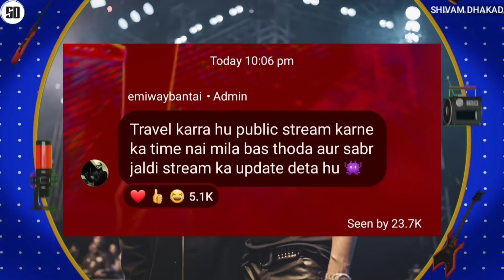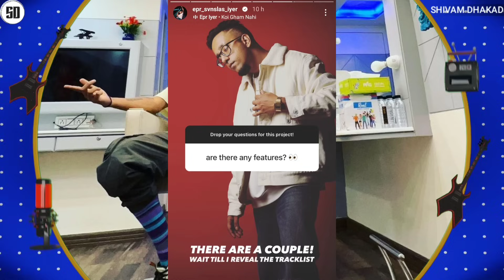YO YO HONEY SINGH X EMIWAY BANTAI | RAFTAAR | KARAM ALBUM TRACKLIST | DINO JAMES KKK13 GRAND FINALE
News Credit :-